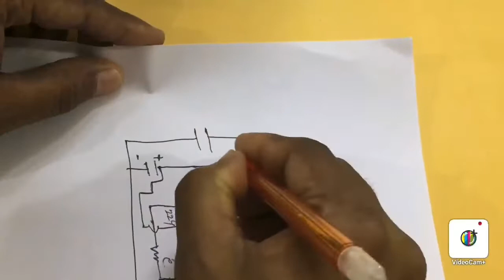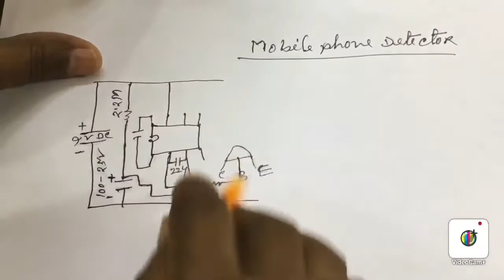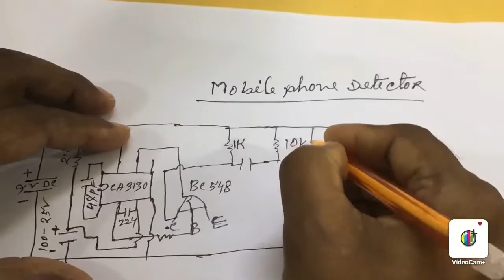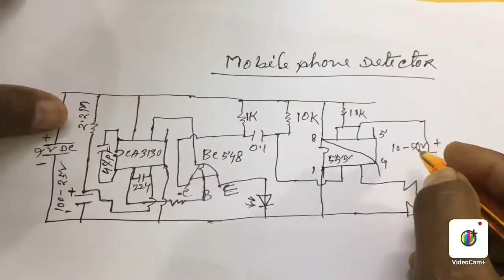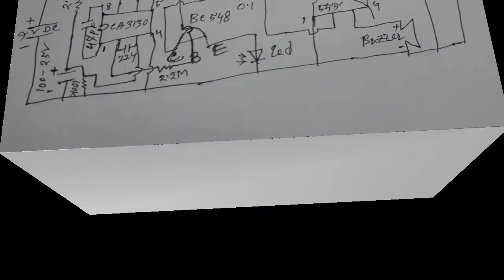How To Make Mobile Detector With Alarm||100% Working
Hello everyone.In this video I want to show you about how to make mobile detector with alarm.All of us hope you will like our video.If you think that the video can be helpful to someone else or can be a source of entertainment for someone , then share this video and don't forget to subscribe our channel..